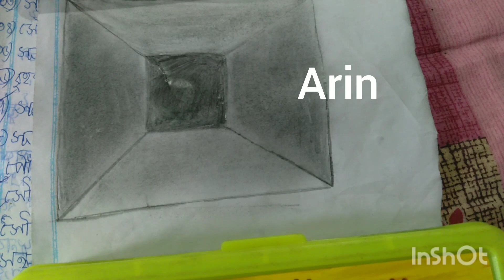16 November 2023